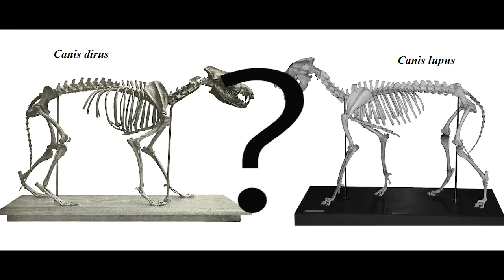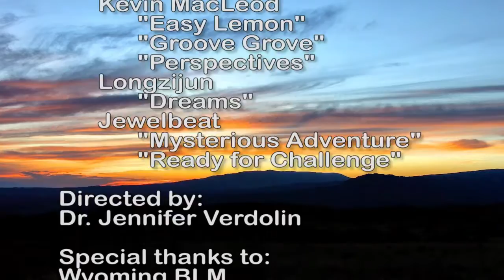Natural Trap Cave Wolves: What Wolf Fossil Discoveries Reveal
What if the wolves we thought we knew were even more mysterious?
Join me as we explore the Natural Trap Cave wolves — ancient predators that help us piece together the true story of contemporary and ancient wolves, including the extinct dire wolf. Recent research shows that dire wolves (yes, the ones made famous by pop culture) and Beringian wolves were unique species, separate from gray wolves ! These findings change everything we thought we knew about their evolution, ecology, and relationship to other wolves. Learn how fossils from places like Natural Trap Cave are helping scientists rewrite the past — and why it matters today.

Credits:

Host/Producer-Dr. Jennifer Verdolin
Expert-Dr. Julie Meachen
Artwork-Canis darus-Mauricio Antón
Wolf Pack Feeding-Shutterstock
Wolf Pack on hill-Duncan Drysdale CC 3.0
Wolf closeup-Duncan Drysdale CC 3.0
 "Ready for Challenge"

Special thanks to:
The Wyoming Bureau of Land Management: Gretchen Hurley and Brent Breithaupt
Alan Cooper, University of Adelaide – Co-lead investigator
Cory Redman, DMU – project manager
Alex Brannick, U Washington – study co-author
Juan Laden – caving expert
Ian Chechet – caving expert
Steve Langendorf – caving expert
Northern Rocky Mountain Grotto
Photographs of Natural Trap Cave by Juan Laden, Gretchen Hurley, Laura Weyrich and Justin Sipla
University of Kansas Museum of Natural History
American Museum of Natural History
Page Museum of Tar Pits Discoveries
Funding for this research was provided by: Des Moines University, The National Geographic Society, and the National Science Foundation